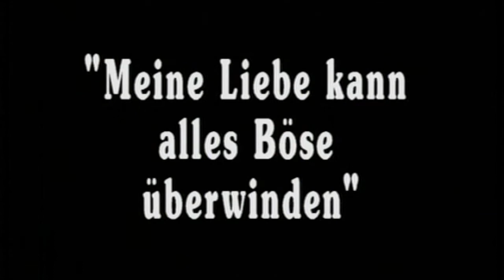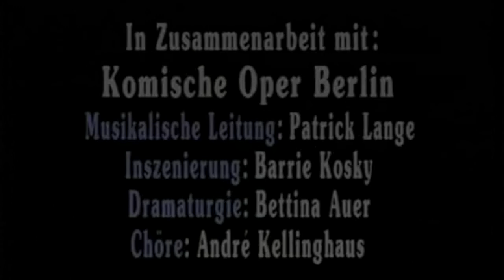2011 About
Rusalka by Antonin Dvorak in Komische Oper Berlin in short film by DCTP TV
News & Stories
Stage Barrie Kosky
Conductor Patrick Lange
2011